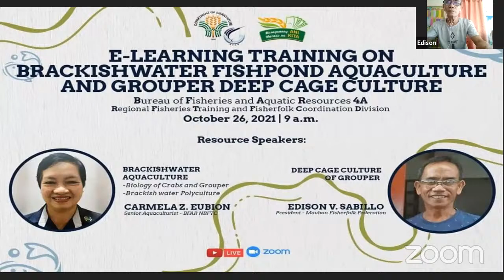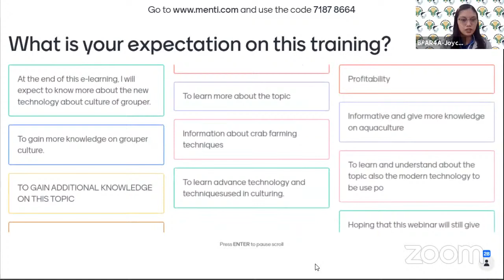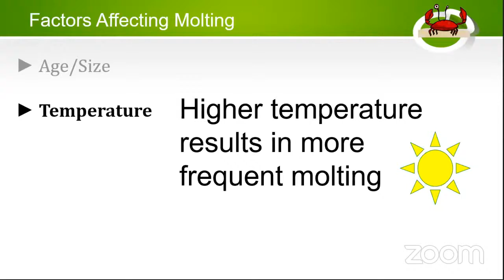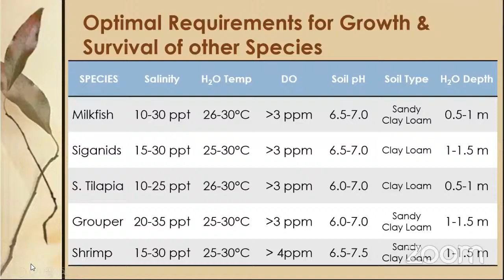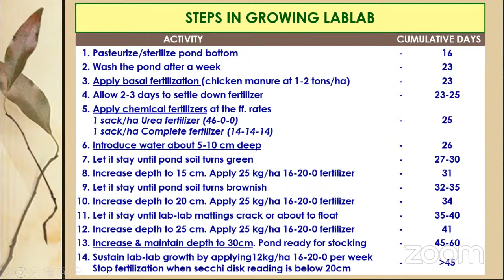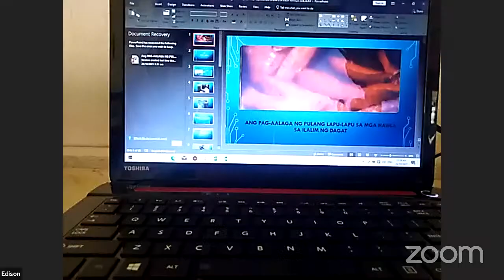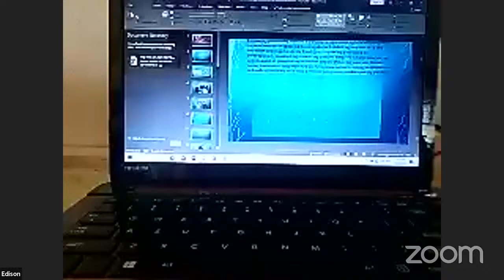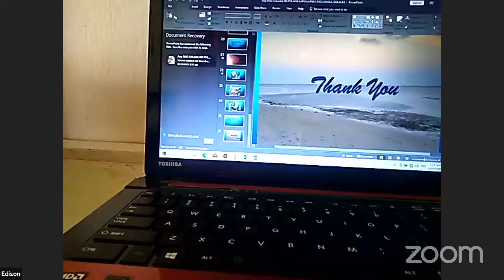E-Learning on Brackishwater Fishpond Aquaculture and Grouper Deep Cage Culture